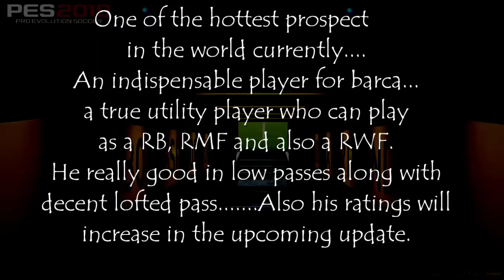SERGI ROBERTO 100% scout combination in PES 2018 Mobile